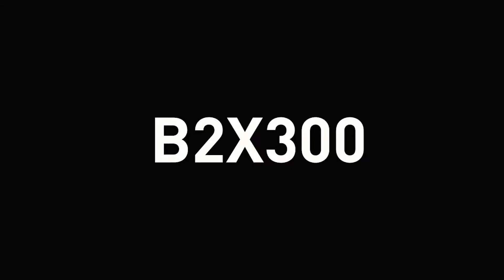B2X300 3D printer - TimeLapse #4 Pen and Pencil Holder